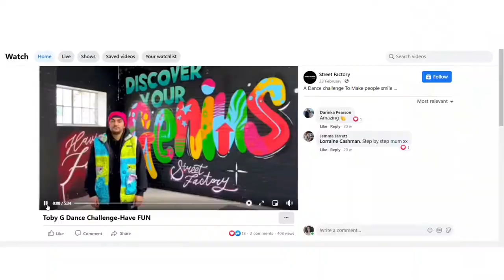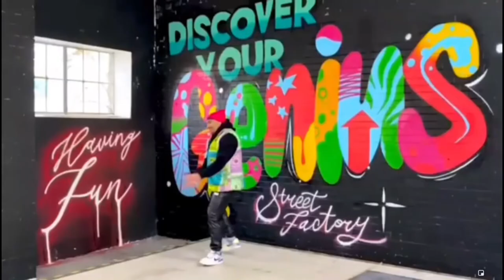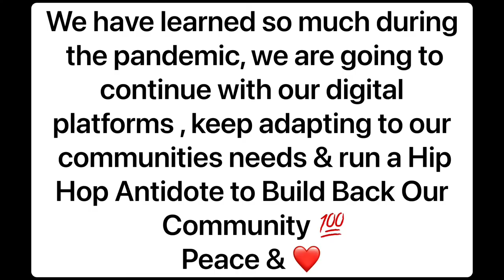In the community 4 the community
During the pandemic we listened to our community & made sure we were there for them 💯✌🏽❤️